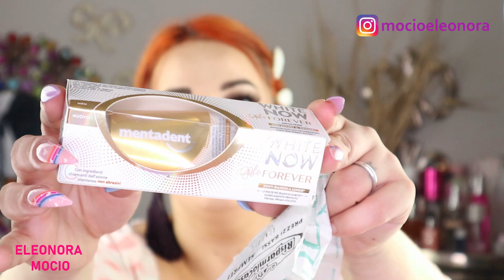NOVITÀ LIDL: MEGA HAUL CIEN, DENTIFRICIO DI GIULIA DE LELLIS E RISPARMIO CASA 🛍🛍🛍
Buongiorno Meraviglie,
oggi scopriremo insieme tutte le nuove novità che Lidl ci propone...Cien questa sittimana ci presenta una linea tutta dedicata ai piedi e secondo me cade a fagiolo in questo periodo in cui abbiamo i piedi scoperti e dobbiamo curarli al meglio...Ma abbiamo anche tanti altri prodotti di varie marche...
Scopriamoli insieme...
Un bacio 💋...